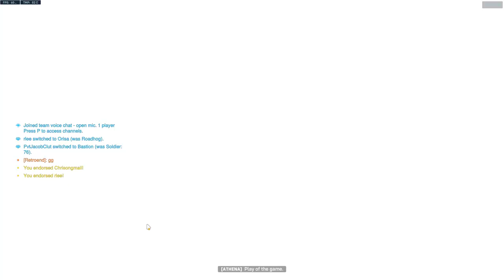Overwatch 2 Kiriko Gameplay on Control Map, Antarctic Peninsula 2.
Aww they took out the auroras. That was my favorite part of this map. It's still my favorite though. We had a rough start, but we gained the momentum back.